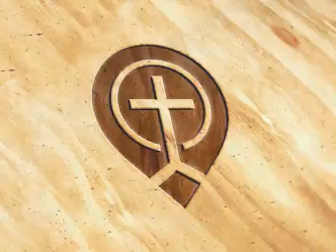11. Luke 7 - Steve Gregg